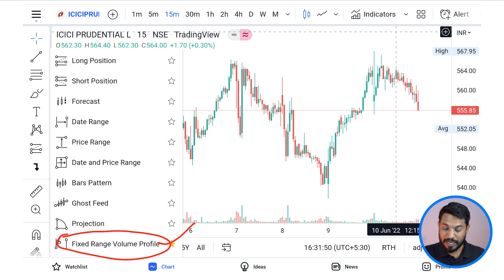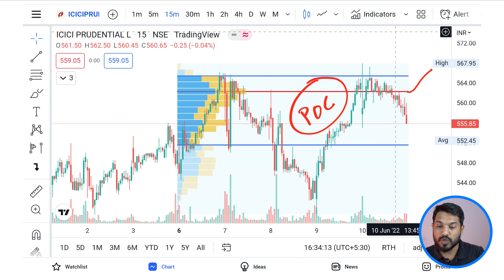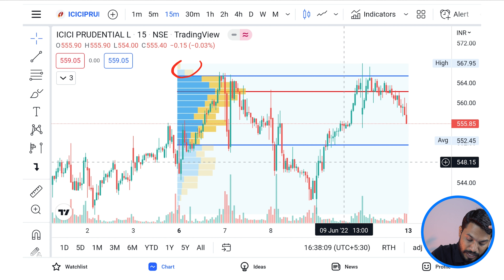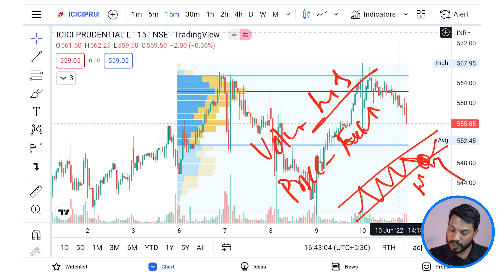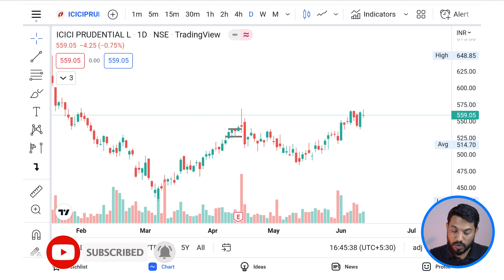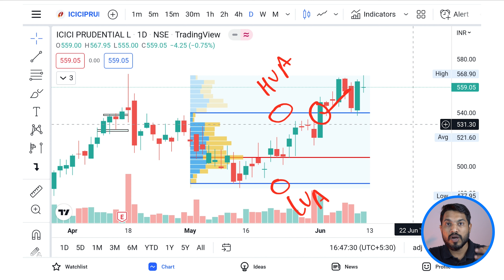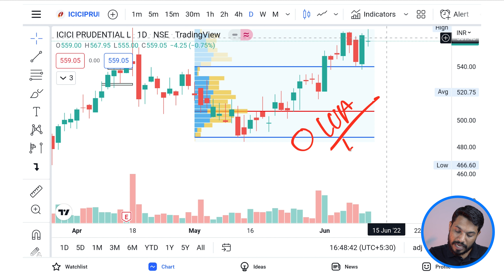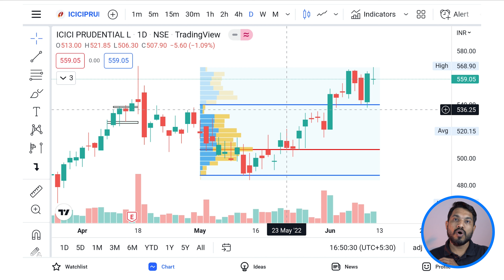Volume Profile se Trade Kaise Kare? | Volume Profile Trading Strategy | Best Swing Trading Strategy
Volume profile trading strategy. Volume profile se trade kaise kare?

Open an Account with my links & get the best offers & discounts

Volume profile is one o the easy and best tool to know the supply & demand zone. With volume profile you can make good strategy for swing trading as well as for swing trading. In this video I have explained how to use volume profile to build your strategy.

00:00 Intro
00:25 How to Select
01:23 How to Plot
02:43 How to Analyze
06:34 Rule 1
08:13 Rule 2
10:22 Rule 3
13:04 Strategy
18:17 Outro